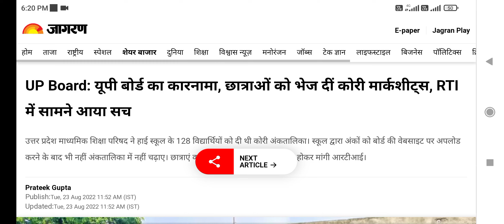up board exam result, up board marksheet,up board exam result 2022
UP Board: यूपी बोर्ड का कारनामा, छात्राओं को भेज दीं कोरी मार्कशीट्स, RTI में सामने आया सच